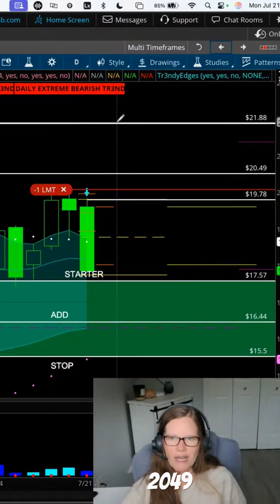💰Quantum Computing Play In QUBT💰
🧠 QUBT Stock Dips—Smart Money Watching Closely!
Quantum Computing Inc. ($QUBT) is pulling back, and this dip could be the setup traders are waiting for. In this short, I break down the chart, key support zones, and what I’m looking for in my trade.

📊 Quantum tech is the future—buying the dip requires timing, not guessing.